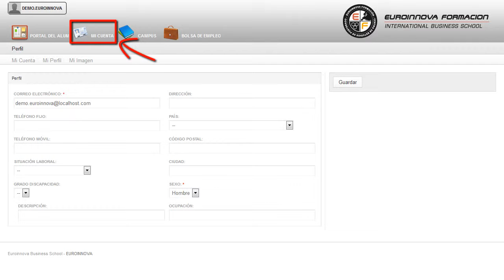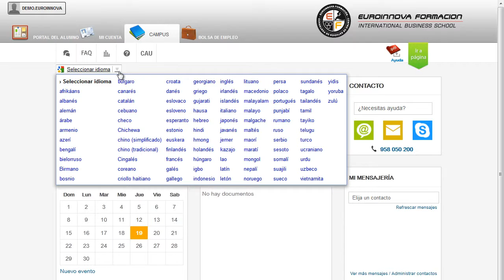Curso Gestion Residuos Peligrosos - Cursos Online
Experto en Gestión de Residuos Peligrosos
 Este CURSO ONLINE ofrece todos los conocimientos necesarios en: su curso, optimizando sus conocimientos sobre su curso. Este CURSO ONLINE de Experto en Gestión de Residuos Peligrosos le prepara para sensibilizarse sobre la importancia de una correcta gestión de los residuos peligrosos y adquirir habilidades transversales necesarias para el desempeño del trabajo en los nuevos marcos culturales del actual sistema productivo. Si quieres recibir una formación específica en: su curso, ofreciéndole un formación sencilla en su curso. Experto en Gestión de Residuos Peligrosos está dirigido a personas interesadas profesional o personalmente en la gestión de residuos generalmente y, más concretamente en conocer los aspectos claves de la legislación tanto comunitaria como nacional, sabiendo las sanciones que conlleva el incumplimiento de la normativa. Gestión de Residuos / Medioambiente. Este CURSO ONLINE de Experto en Gestión de Residuos Peligrosos le ofrece una formación especializada en la materia. Descubra todo lo relacionado con: su curso. Experto en Gestión de Residuos Peligrosos aborda los siguientes objetivos: - sensibilizar sobre la importancia de una correcta gestión de los residuos peligrosos. Amplía tus posibilidades con este CURSO ONLINE Experto en Gestión de Residuos Peligrosos, su propósito es sensibilizar sobre la importancia de una correcta gestión de los residuos peligrosos. Entre el material entregado en este CURSO ONLINE se adjunta un documento llamado Guía del Alumno dónde aparece un horario de tutorías telefónicas y una dirección de e-mail dónde podrá enviar sus consultas, dudas y ejercicios.
, Experto, en, Gestion, de, Residuos, Peligrosos, Curso, Gestion, Residuos, Peligrosos